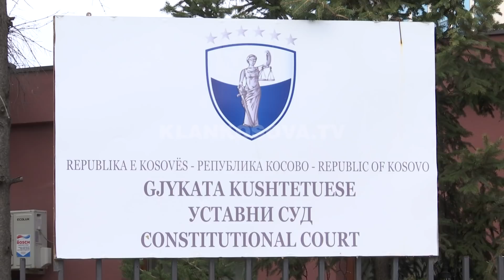Serbët tërheqin ultimatumin për Asociacionin - 19.04.2018 - Klan Kosova